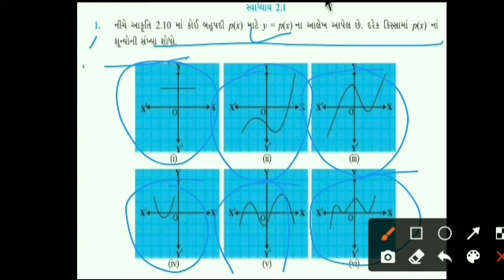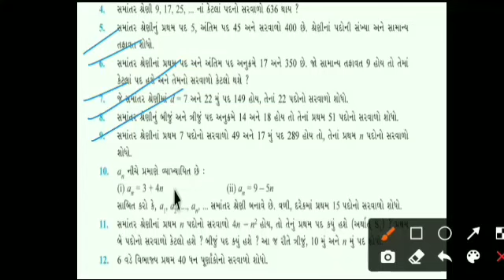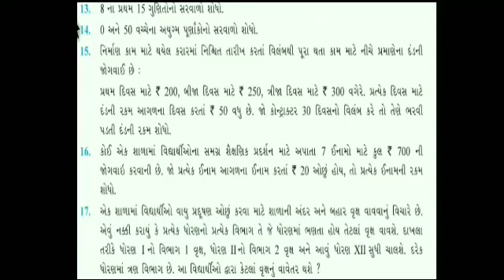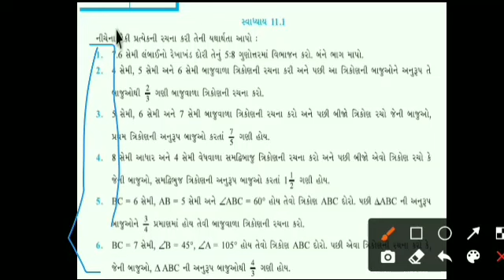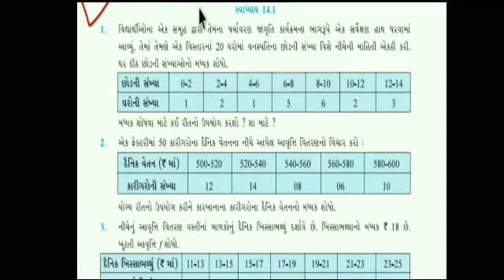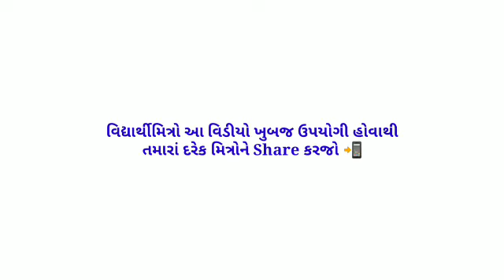dhoran 10 basic ganit 2022 imp || gseb 2022 paper solution | std 10 basic maths Imp 2022 || GSEB2022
Download Pdf & All Materials

✨C.R. Education ✨

🔥 હવે, ગણિતમાં પાસ 💥

🙏 મિત્રો આ વિડીયો દરેક ધોરણ-૧૦ ગુજરાત બોર્ડ પરીક્ષા ૨૦૨૨ આપનાર માટે ખૂબ જ ઉપયોગી છે.
તો તમારાં દરેક મિત્રોને આ વિડિયો શેર કરવા વિનંતી 📣